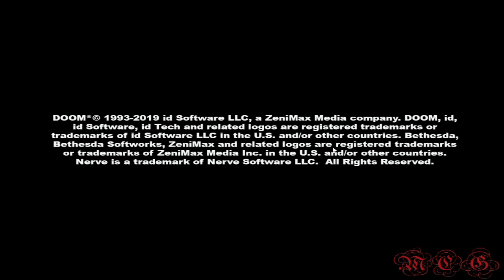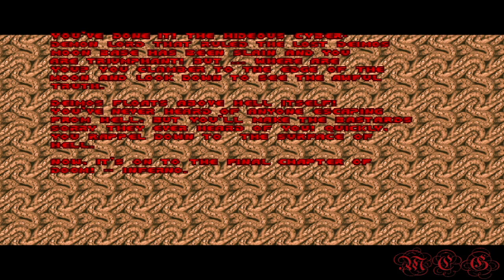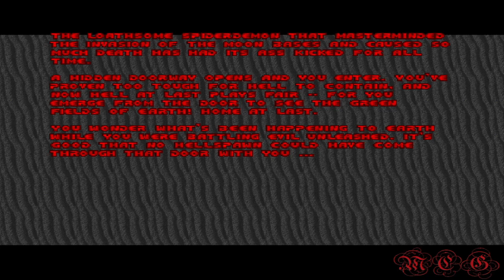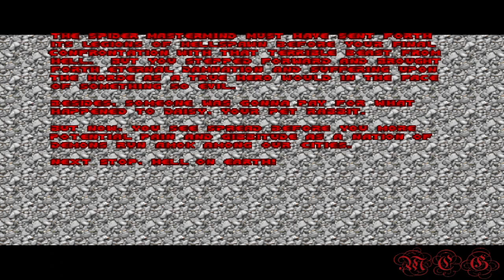Doom (1993) Runs Excellent on my Mac book!! (Play-through)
Doom (1993)

Beginning Ports: 1993 – MS-DOS /1994 – Sega 32X, Atari Jaguar/ 1995 – Super Nintendo Entertainment System, PlayStation/ 1996 – 3DO.
Developers: iD Software
Engine: Doom Engine (id Tech 1)

Doom (1993) is a first person shooter developed by iD Software by John Romero, Tom Hall, and Sandy Petersen, on December 10th 1993. It is Considered one of the most Significant Games in video game history with an estimated 3.5 million copies sold by 1999. With about 10 too 20 million people playing it within two years of launch in late 1995. it was estimated to be installed on more computers worldwide than Microsoft's new operating system, Windows 95!!

I Never played this before and I've always heard good things about it, and once I saw it online I had to get it. This is just a first time play-through I did in under 12 hours on "Hurt me plenty" difficulty. I'm no master too this game but I did enjoy it very much as you'll be able to see I've grown up playing shooting games lol. hope you enjoy! =)

{PC - Microsoft windows 8.1 Pro}

Timecodes
0:00 - Intro & Menu
1:42 - Knee Deep in the Dead
1:08:51 - The Shores of Hell
2:56:36 - Inferno
4:52:05 - Thy Flesh Consumed